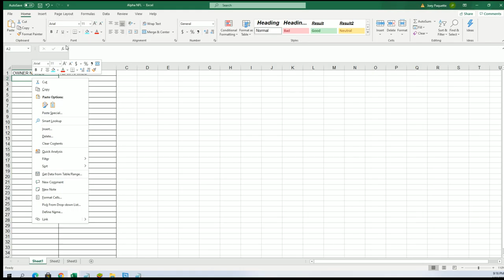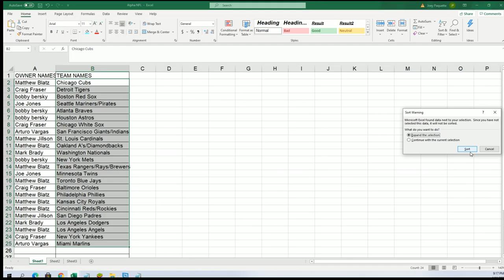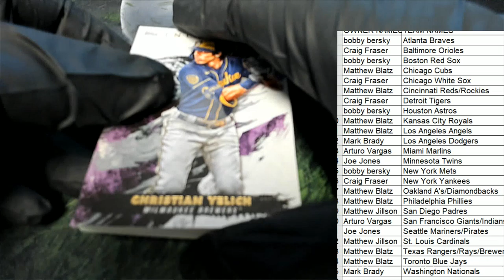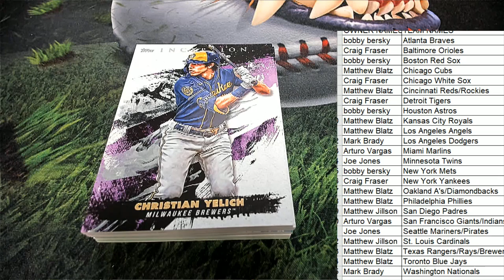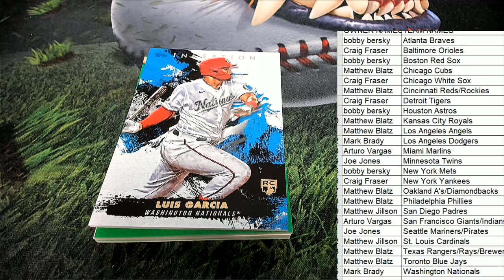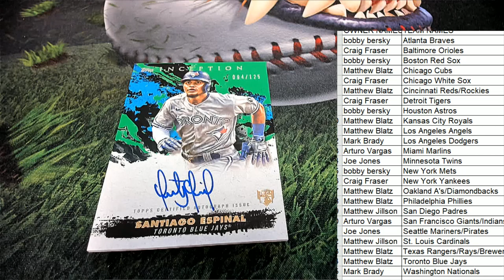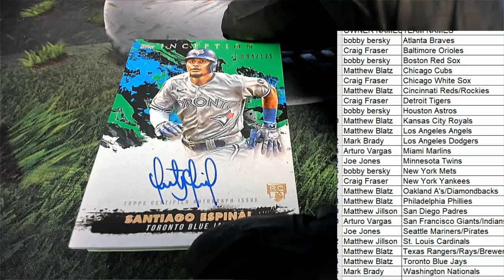2021 Topps Inception Baseball Hobby ID 21INCEPTION200